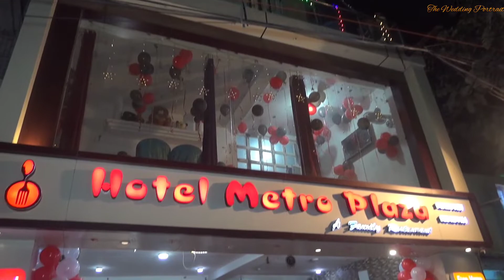Mr Rahul kumar